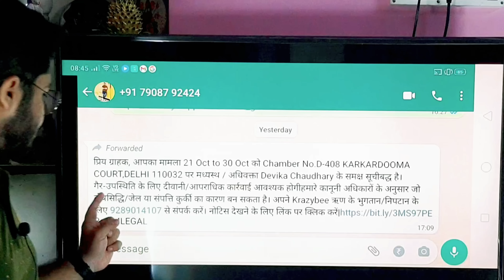🔴आब KRED***E का LOAN चुकाना पड़ेगा-- COURT SE SUMMON आया है🤐 WARNING! | Kredi***ez